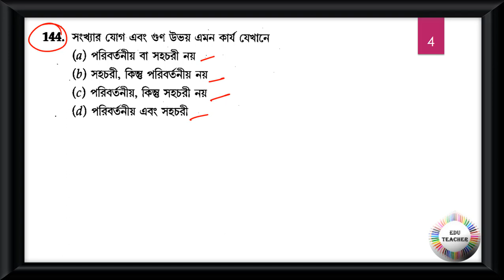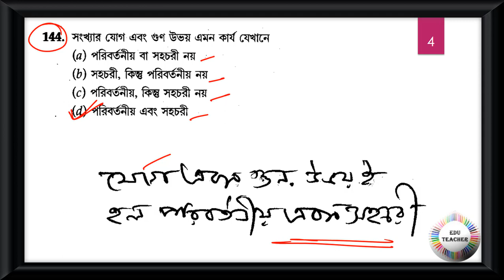গণিত সংখ্যাতত্ত্ব সম্ভাব্য প্রশ্নোত্তর আলোচনা পর্ব 15 By EduTeacher